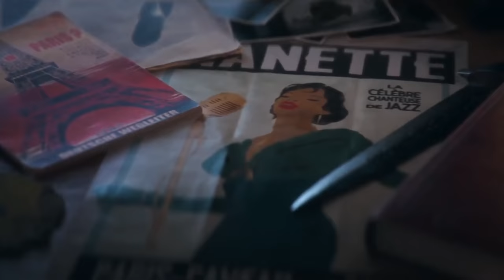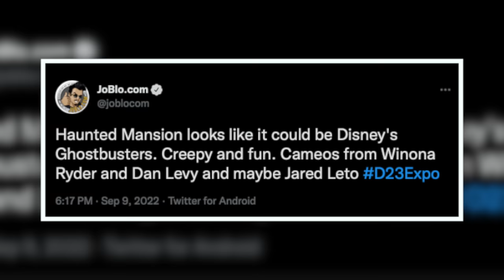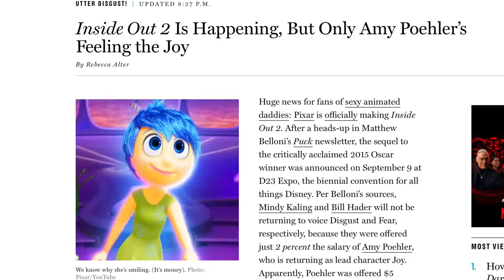D23 Day 1 All Major Reveals First Looks & Trailers | Full Breakdown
D23 Day 1 All Major Reveals First Look & Trailers | Full Panel Breakdown
Marvel MCU d23 panel tomorrow

0:00 D23 Expo Intro
0:49 Captain America Black Panther Video Game
1:49 New Disney Logo
2:09 Hocus Pocus 2 Trailer
2:31 Disenchanted Trailer
3:26 Peter Pan And Wendy Movie
4:20 Haunted Mansion Movie
5:06 Mufasa Lion King Prequel Movie
5:55 Snow White Movie
6:21 The Little Mermaid First Look Teaser Trailer
7:01 Pixar's Elemental
7:25 Pixar's Elio Movie
7:56 Inside Out 2 Announced
9:16 Strange World Movie
9:36 Disney's Wish Movie

SOCIAL MEDIA